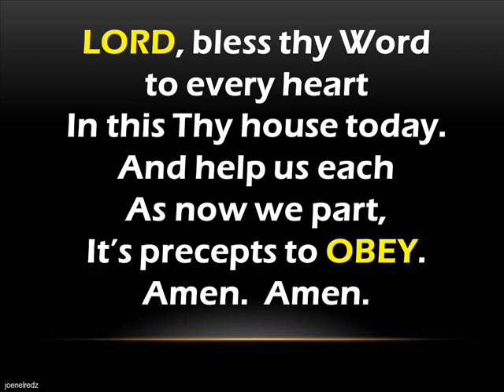Lord bless thy Word to every heart